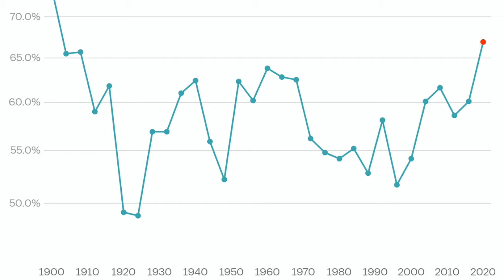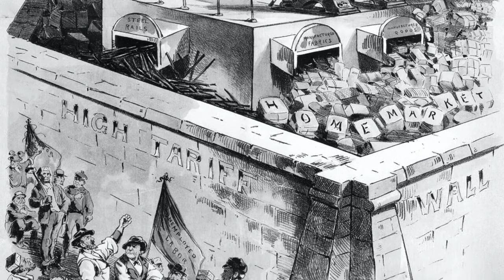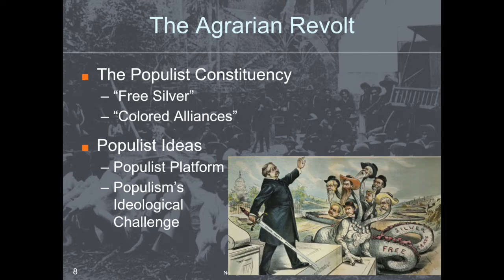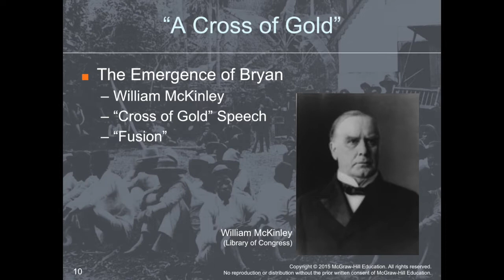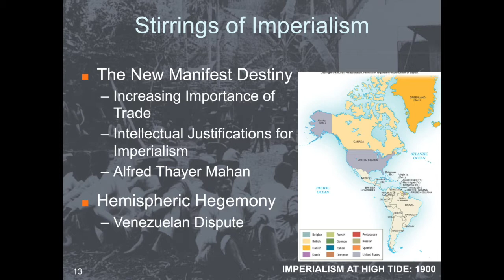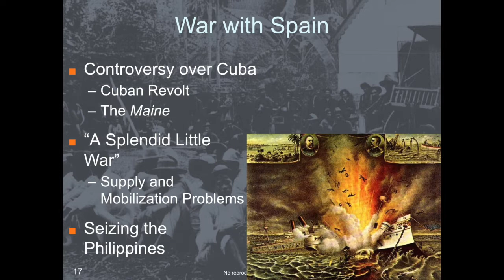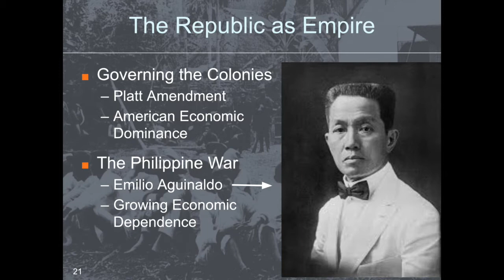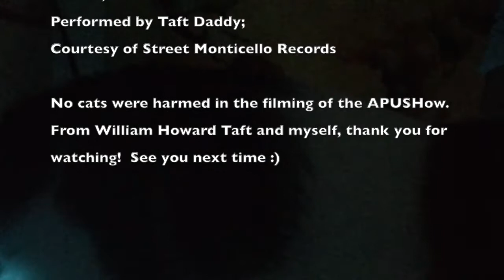APUSHow Chapter 19 Lecture: From Crisis to Empire (Unit 6)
A somewhat quick overview of Chapter 19 from the AP edition of Brinkley's text presented by an APUSH teacher and his cat